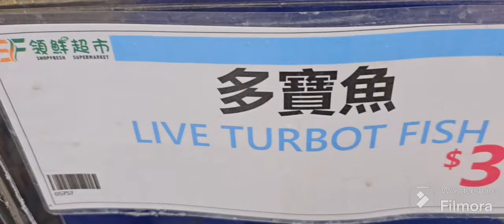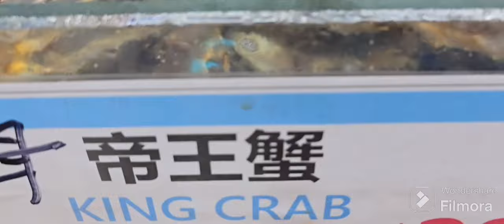മീൻ വാങ്ങാൻ കടയിൽ പോയത് 🐋🐠🐬🦈🐟FISH STORE | SEA FOOD